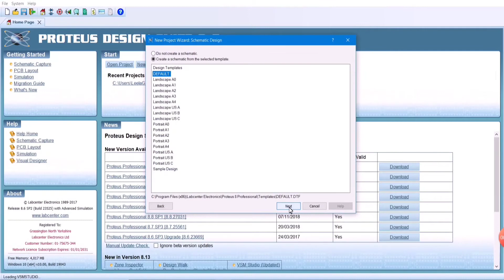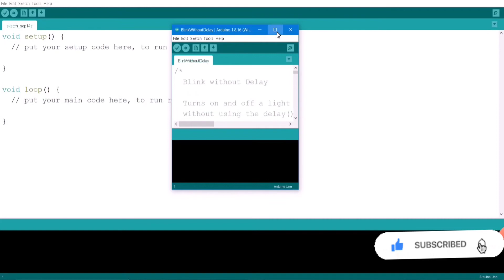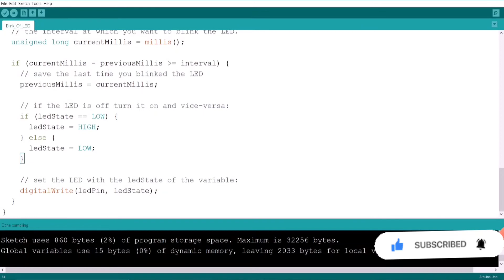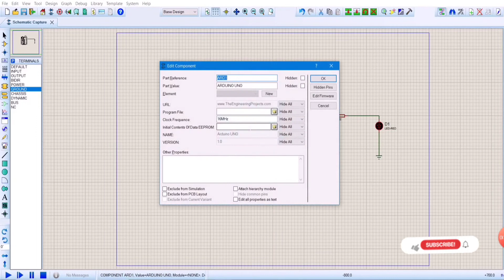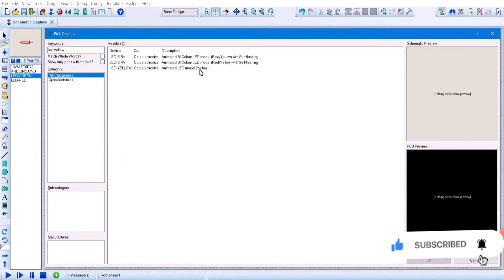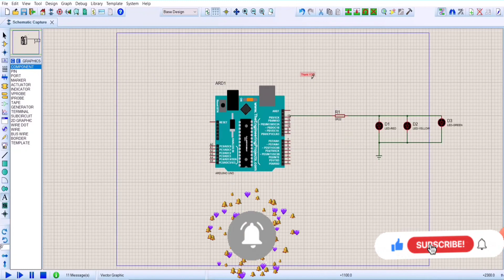BLINK OF LED USING ARDUINO USING PROTEUS software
Account ID - @GaneshUniverse   on Instagram, Moj, Twitter.
ganeshuniverse in google.
See the Previous Videos
By Opening the Channel & take a look at clear content .

Support me Just by doing these below